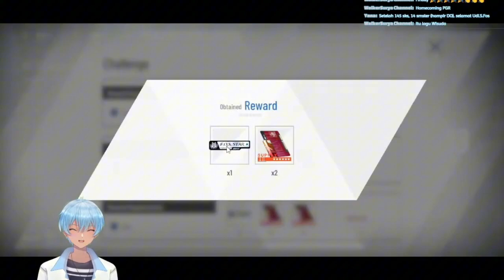Akhirnya lulus F.O.S angkatan 2024 - Punishing: Gray Raven Indonesia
F.O.S Challenge.

Others LVP members:
【ArataSan】
• Channel: @ArataSanChannel

【Lhiya】
• Channel: @LhiyaChan

【Kurokami Riha】
• Channel: @KurokamiRiha